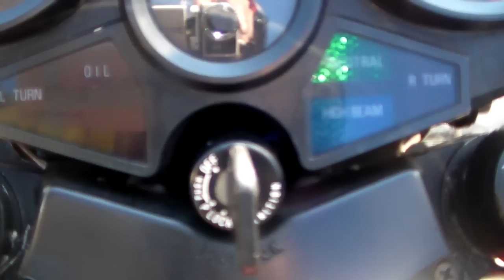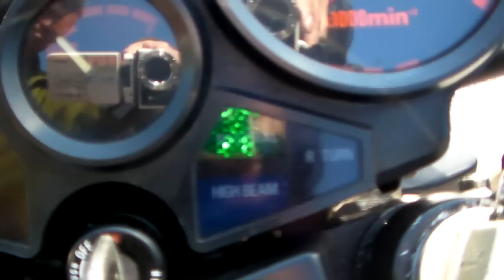honda CBX400F 1501180041 k